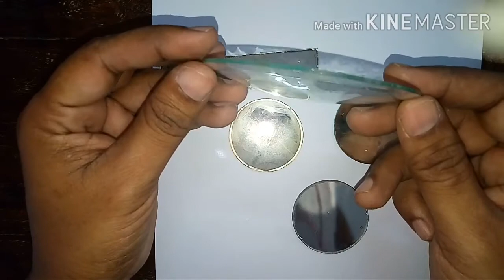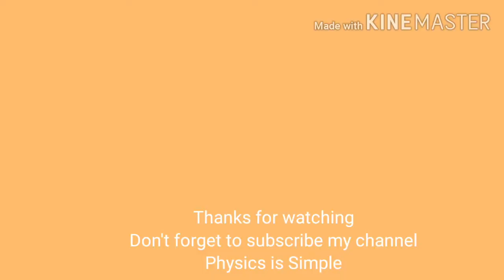Introduction to the types of mirror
Class 10, Reflection Chapter, Spherical mirrors